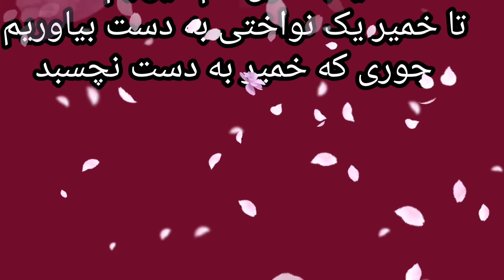💕 طرزتهیه شیرینی مربایی برای ولنتاین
برای دیدن کلیپ های من کافیه لینک زیر رو کلیک کنید 😍🔻

پیج های دیگری که در آن ها فعالیت دارم